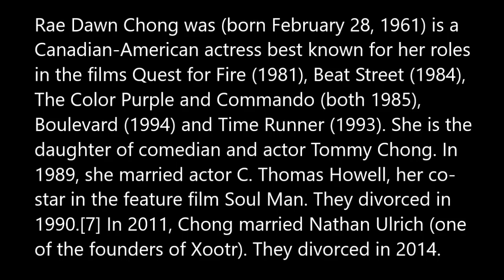Remember Rae Dawn Chong From 1980's This is Her Now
My video commentary on the actress Rae Dawn Chong and what she's up to now.